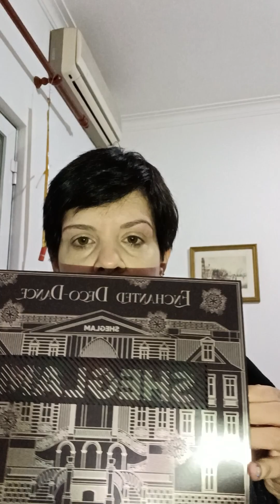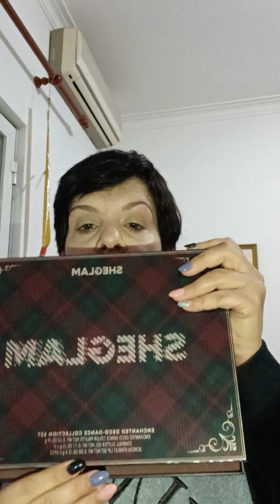comprinhas de maquilhagem sheglam.